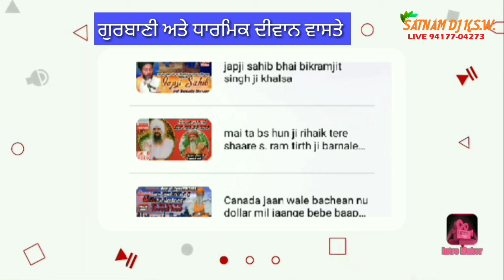kirten waheguru s. ramtirth ji jalal wale